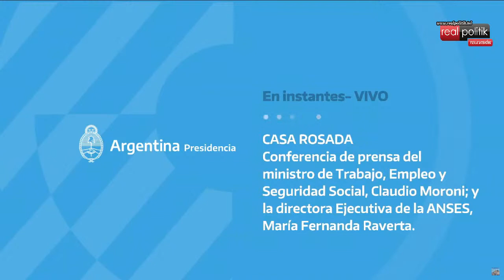⭕ Bono de 15 mil pesos: Moroni y Raverta explican el alcance de la medida para sectores vulnerables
El ministro de Trabajo de la Nación, Claudio Moroni, y la titular de ANSES, Fernanda Raverta, detallan el alcance del bono de 15 mil pesos anunciada por Alberto Fernández en el marco la pandemia de COVID-19.